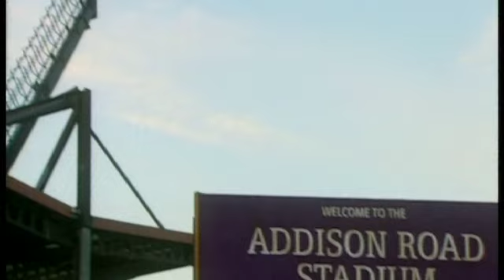Eighties Dream Team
Montage from Sky One Mini Series directed and co-created by Rob MacGillivray

This series of three one hour episodes was created specially for Sky and made independently of the main series of Dream Team as a self-contained drama.